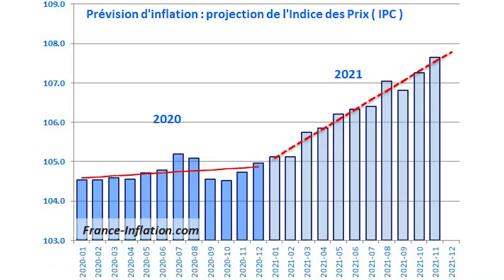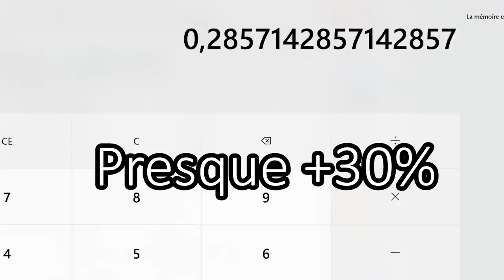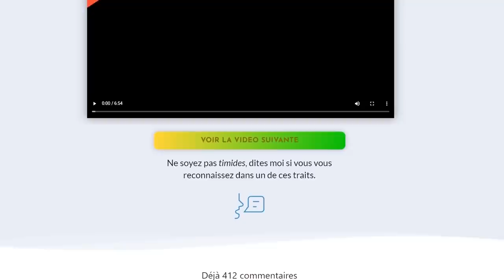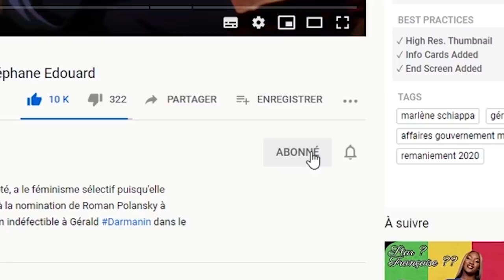J'ai rencontré les fameux 0,001% ? (Indice : 🇲🇨) | 𝐒𝐭𝐞́𝐩𝐡𝐚𝐧𝐞 𝐄𝐝𝐨𝐮𝐚𝐫𝐝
0:00 Commandez vite ! Avant de vous faire enfler le portefeuille
2:27 I. La situation initiale
6:05 II. L'élément perturbateur
8:28 III. Les péripéties
15:11 "Like a hobo... nothing's gonna stop me, OH OH !"
20:16 Trouble du stress post-traumatique